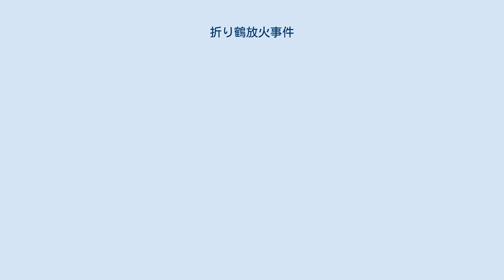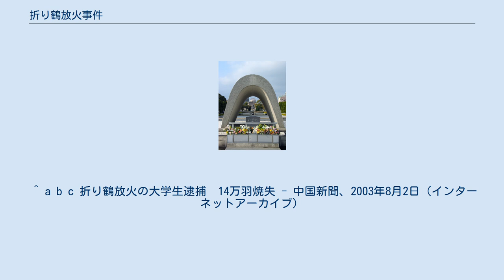折り鶴放火事件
折り鶴放火事件（おりづるほうかじけん）は、大阪府東大阪市に住む関西学院大学の男子学生が2003年8月1日、広島県広島市中区の広島平和記念公園内にある「原爆の子の像」に捧げられていた約14万羽の折り鶴に放火した事件。
 2003年8月1日、「原爆の子の像」周辺に保管されていた折り鶴が燃えているのを通行人が発見、通報。
広島県警察広島中央警察署の捜査により、防犯カメラに映っていた関西学院大学の4年生男子が器物損壊容疑で逮捕され、一緒にいた友人2人も口頭で厳重注意を受けた。
大学側は会見で陳謝した。
 犯人の男子学生は同日早朝から友人と広島市周辺を旅行中であった。
大学で留年し、就職できずむしゃくしゃしていたことが事件の動機であったという。
 翌8月2日、関西学院大学学長が広島市を訪れ、秋葉忠利市長らに謝罪。
8月6日には事件を知った同大学の在校生や卒業生、教職員によって折られた折り鶴91,000羽を大学関係者が持参し、謝罪した。
その後、男子学生は釈放され、罰金30万円の略式命令、現場施設の復旧費340万円を請求されるが、深く反省しているとして退学を免れた。
 ^ “７２０人が平和学学ぶ／関学大、折り鶴放火で講座”. 四国新聞社. 2021年8月5日閲覧。
 ^ a b c 折り鶴放火の大学生逮捕　14万羽焼失 - 中国新聞、2003年8月2日（インターネットアーカイブ）